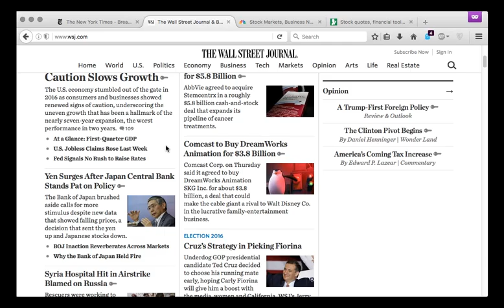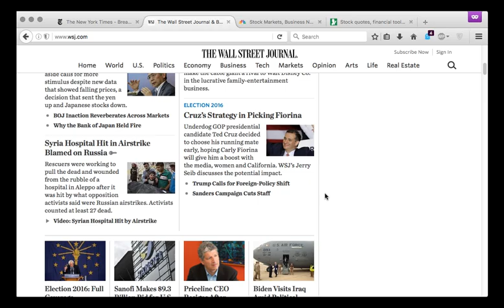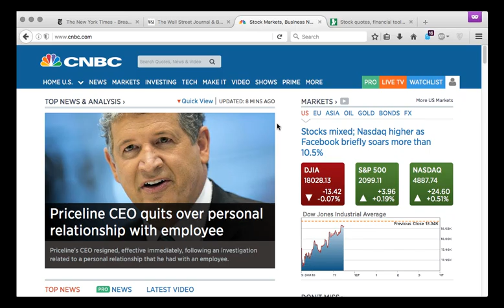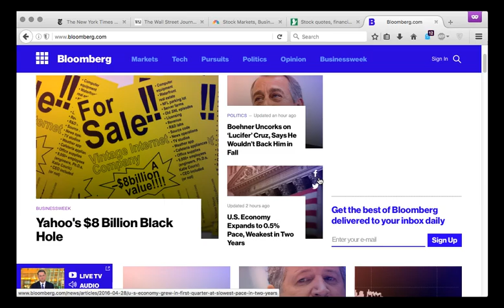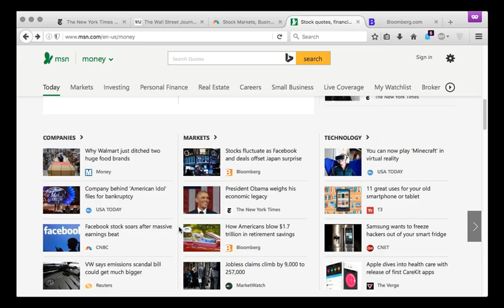Stocks: Business headlines commentary. Apr 28, 2016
Looking at major publications like the New York Times, Wall St. Journal, Bloomberg and CNBC. Giving incite and ulterior issues not stated in the articles.